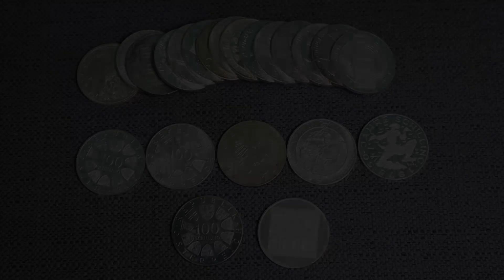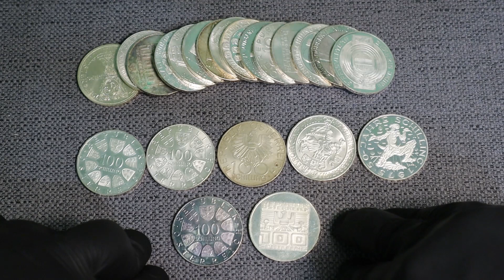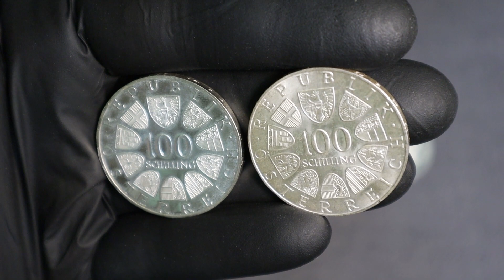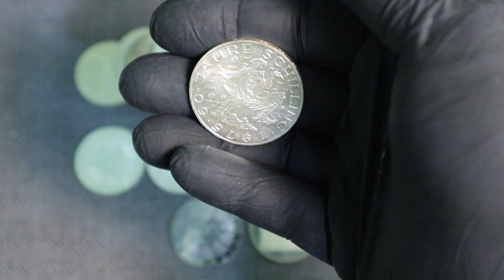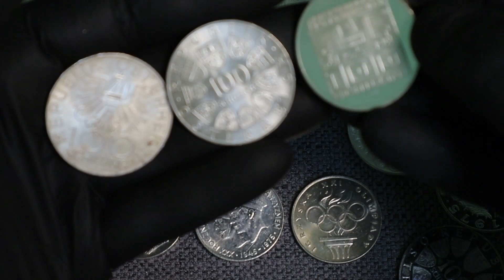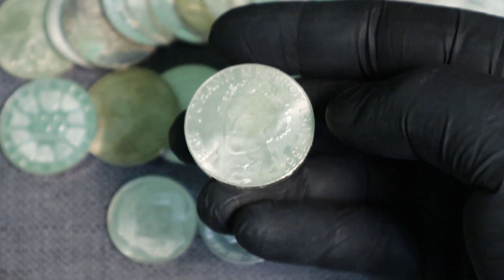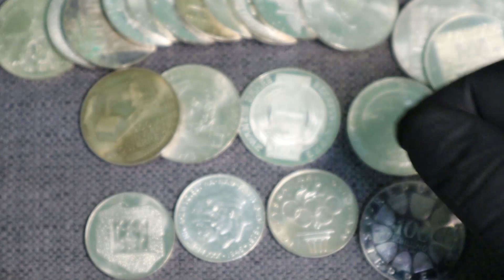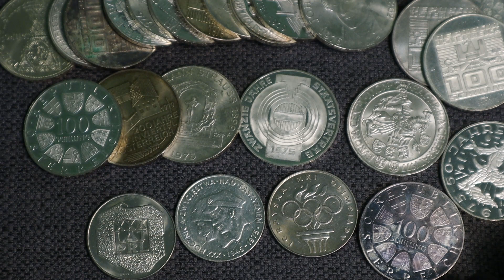Srebro. Alternatywa do monet bulionowych: Srebrne monety Austriackie 100 szylingów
Koszty "premium" naliczane do popularnych srebrnych monet bulionowych powodują, że szukam alternatywy w postaci srebrnych monet obiegowych. W tym filmie przedstawiam monety Austriackie 100 Szylingów z lat 1974-79. Każda moneta to pół uncji srebra, zapraszam do oglądania i dyskusji. Czy znacie te monety? Czy chcielibyście takie monety w swoim zbiorze?

Kod promocyjny do transakcji na portalu to: SrebrneProwokacje Zapraszam do korzystania - otrzymacie 10% rabatu od pobieranej prowizji.
WSPARCIE KANAŁU:

Opcja 1:
Jeżeli chcesz wesprzeć kanał i otrzymać przydatny arkusz kalkulacyjny, służący do przeliczania wartości srebrnych monet, możesz wpłacić datek w wysokości 15 zł (można więcej :) ) poprzez
W opisie wpłaty podaj adres e-mail na który mam wysłać arkusz.

Opcja 2:
Możesz zamówić "uncję niespodziankę od Srebrnych Prowokacji". Jest to zestaw srebrnych monet historycznych, które łącznie ważą - przeliczając na czyste srebro - około uncji. Do każdej paczki dodaję niespodziankę. Koszt: 160 zł.
Koszt wersji 2-uncjowej to 320 zł.
Wpłaty dokonujemy poprzez w opisie podaj adres do wysyłki.